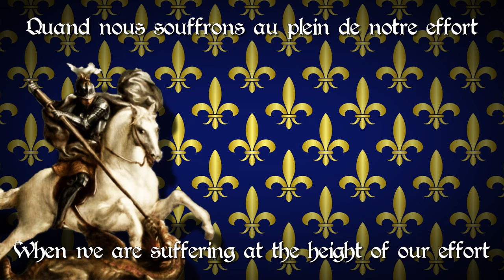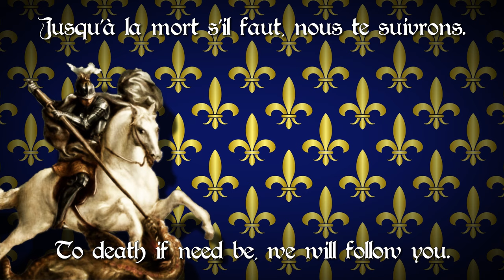"Fier Chevalier" Medieval Saint George's Song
This is a traditional French song about Saint George and chivalry.

Lyrics:

Fier chevalier, l'éclat de ton armure
Comme un soleil attire tous les yeux ;
Ta loyauté, ton âme toute pure
Nous ont conquis, et nous voici joyeux.

• Refrain
Saint Georges, guide-nous
Sur la route claire et belle
Saint Georges, guide-nous,
Rends-nous fermes et prêts à tout.

Garde à nos yeux le charme d'un sourire
Quand nous souffrons au plein de notre effort ;
Et dussions-nous souffrir un long martyr,
Tiens nos cœurs droits quand faibliront nos corps

• Refrain

Ô grand vainqueur, de ton séjour de gloire
Assiste-nous, quand ici nous luttons.
Conduis nos pas aux routes de victoire ;
Jusqu'à la mort s'il faut, nous te suivrons.

• Refrain

English Lyrics:

Proud Knight, the shine of your armor
Like a sun that attracts all eyes
Your loyalty, and your pure soul
We have been captivated, and we are joyful.

• Refrain

Saint George, guide us
On the clear and beautiful route
Make us strong and ready for anything.

Keep the charm of a smile in our eyes
When we are suffering at the height of our effort
And should we suffer a long martyrdom,
Hold our hearts upright when our bodies weaken.

• Refrain

Ô victorious one, from your dwelling of glory
Assist us, when here we struggle
Lead our footsteps to the roads of victory
To death if need be, we will follow you.

• Refrain

I'm fairly sure that this is a more modern interpretation of an original Medieval song, but I'm not 100% sure if it's originally composed during the medieval era. If anyone knows, I'd be grateful if you could let me know!